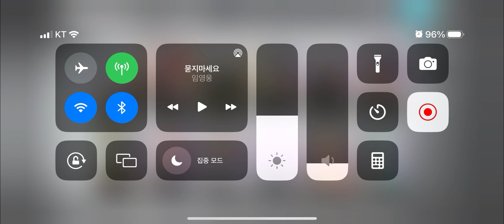뭔가 기대했던 것과 다른데? 미소녀게임 소녀전선 뉴럴 클라우드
안녕하세요. 세상의 모든 게임을 '찍먹'부터 하는 남자, 찍먹전문 겜노인입니다! 이번 영상은 미소녀 게이.ㅁ 소녀전선 뉴럴 클라우드입니다. 뭔가 기대했던 것과 거리가 먼데요? 이 녀석은 찍먹 후 과감히 삭제!